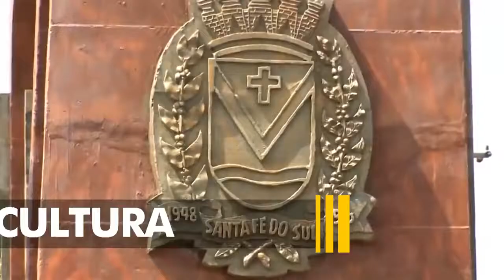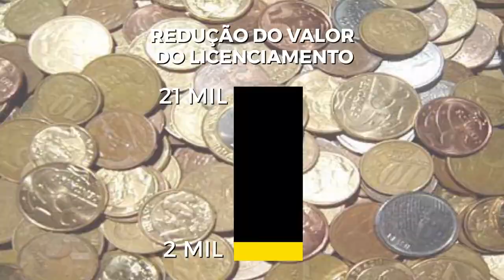Itamar Borges | Piscicultura